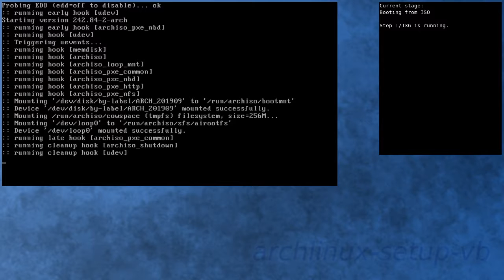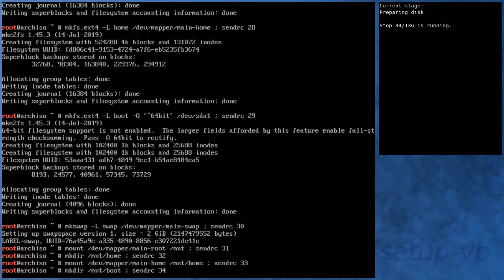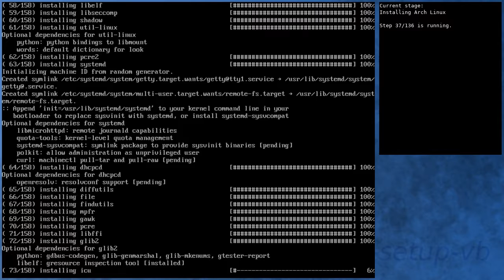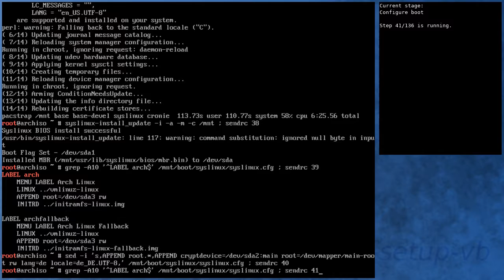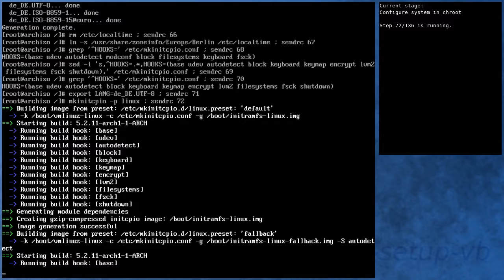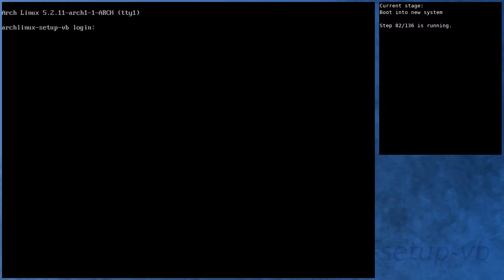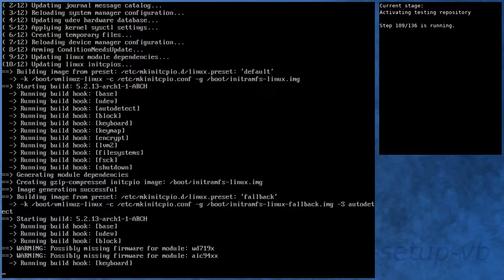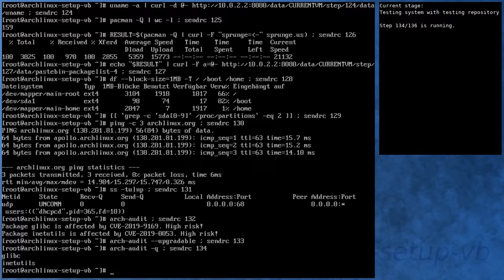Arch Linux installation recording to kernel 5.2.13-arch1-1-ARCH (testing)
Summary:
[00:00] Booting from ISO
[01:09] Preparing
[02:11] Preparing disk
[04:03] Installing Arch Linux
[10:32] Configure boot
[10:50] Configure system
[11:42] Configure system in chroot
[15:11] Boot into new system
[16:18] Running in new system
[17:35] Activating testing repository
[21:02] Booting to system with testing repository
[22:01] Testing system with testing repository
[23:11] End

Kernel details:
5.2.11-arch1-1-ARCH (ISO)
5.2.11-arch1-1-ARCH (after installation)
5.2.13-arch1-1-ARCH (after enabling [testing])